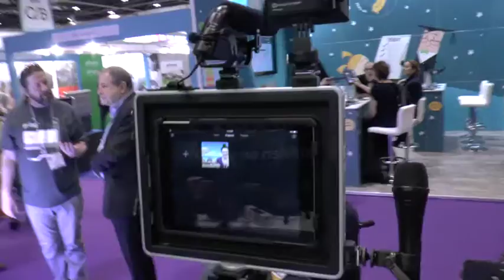Padcaster VERSE at BETT 2018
As shown at BETT 2018 , UK launch in about 60 days? Could fit phone or any tablet. Main Padcaster assumes Apple tablet. This seems more portable. More info later.